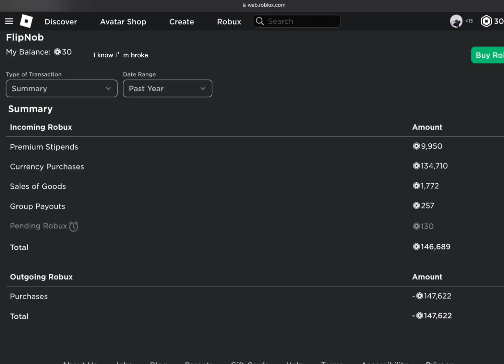I don’t count-